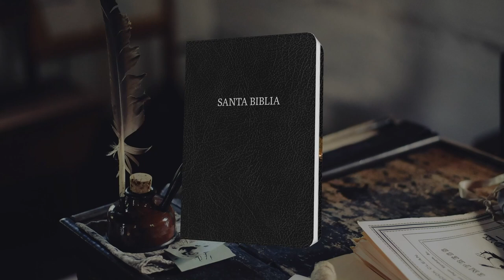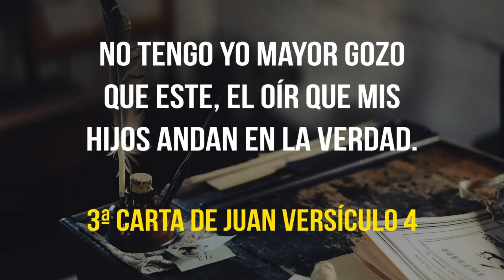01 3ª CARTA DE JUAN